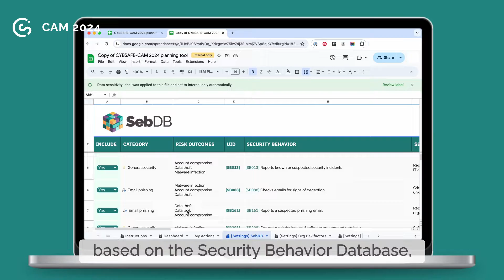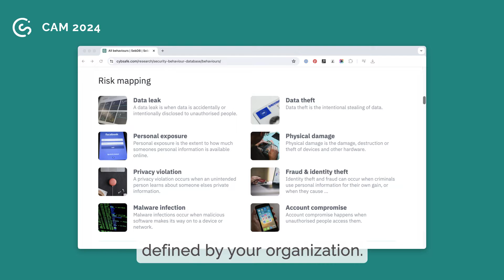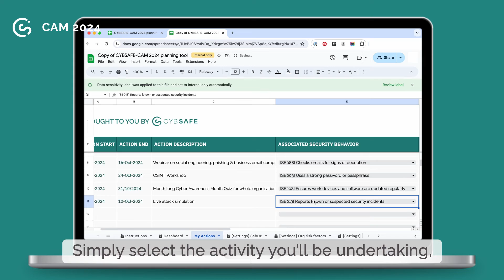Cybersecurity Awareness Month 2024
We’ve released our free Security Awareness Planning Tool. Use it to map activities to key organizational risks, demonstrate the security behaviors your CAM activities influence, and prove your value.